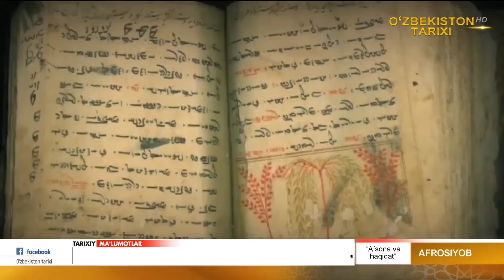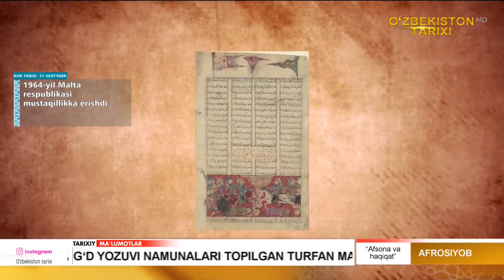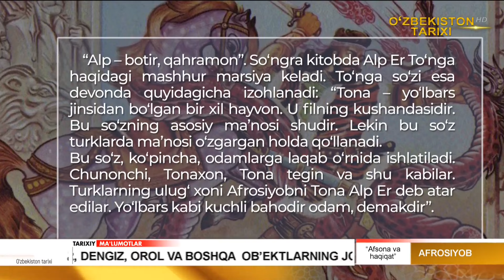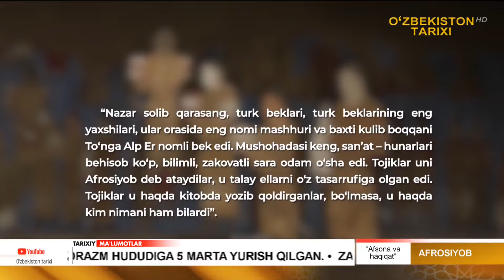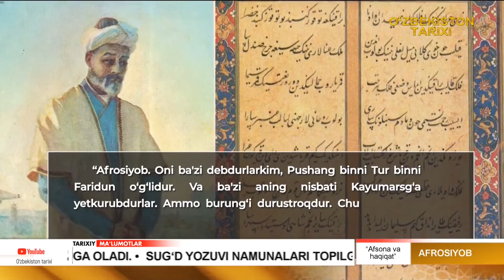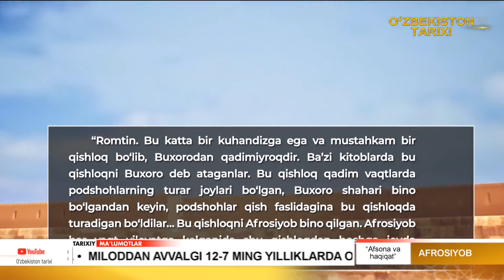Afsona va haqiqat Afrosiyob